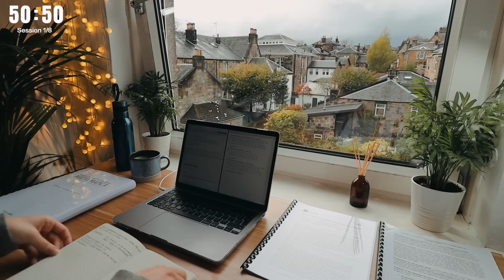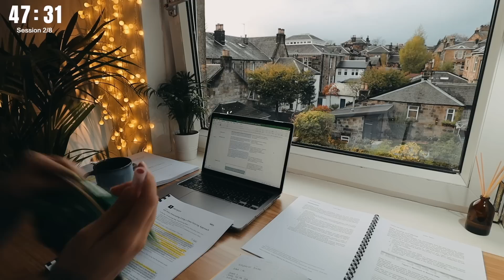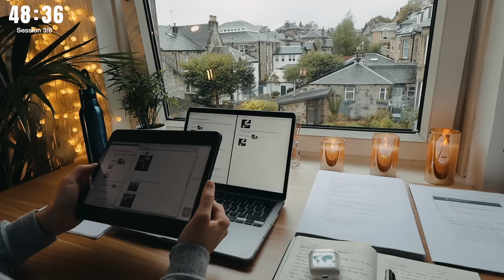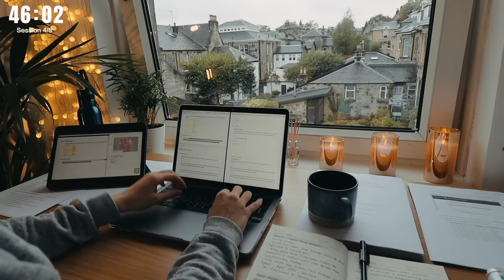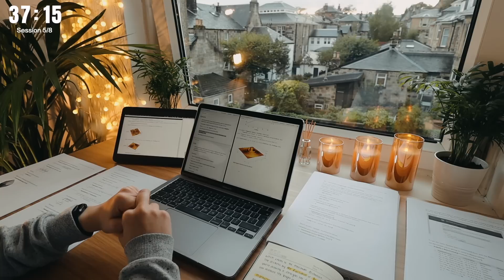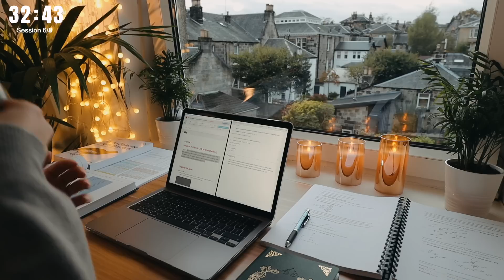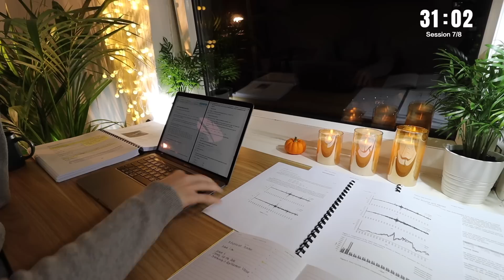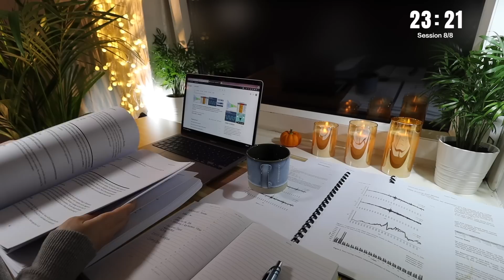8 HOUR STUDY WITH ME | Background noise, 10-min Break, No music, Study with Merve